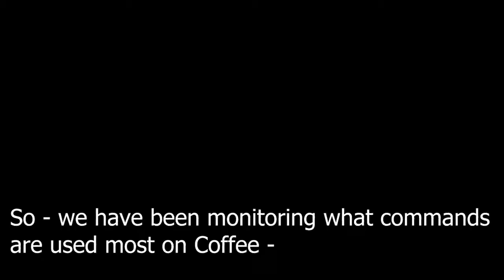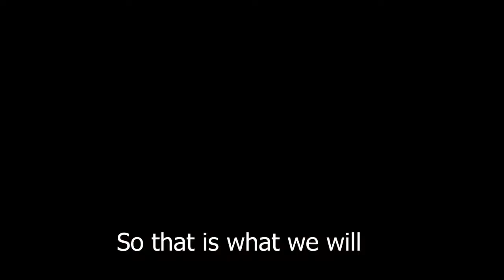Coffee - The Salt Mine update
High Elves